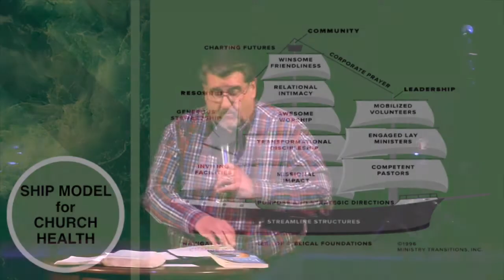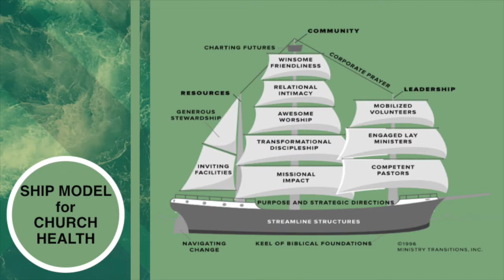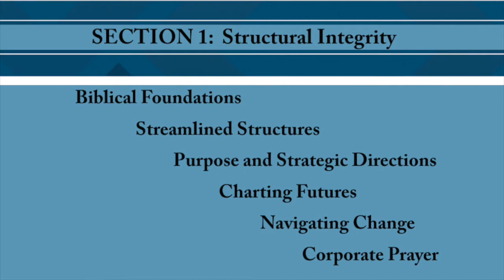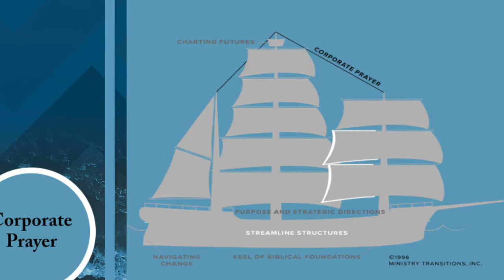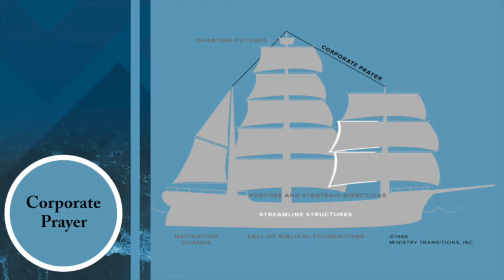MBC 9:5:21 Sermon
Set Sail by the Wind of the Spirit, continues...